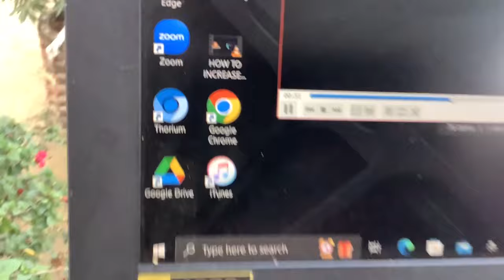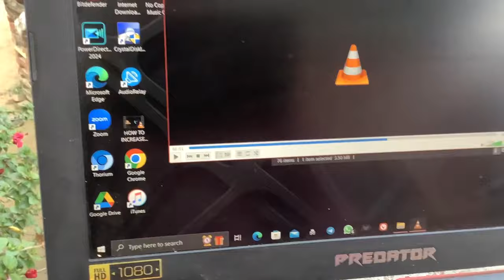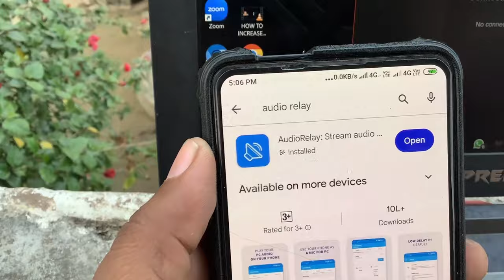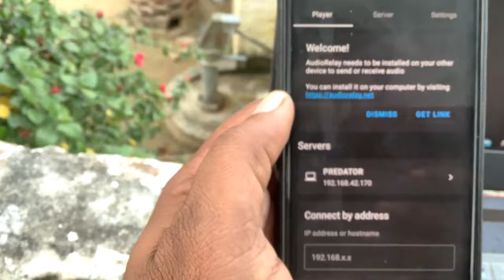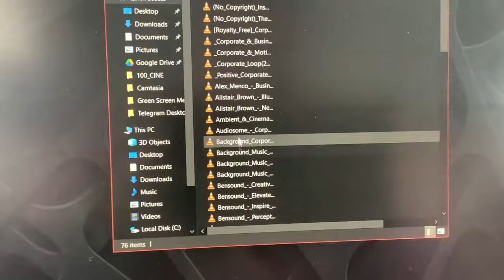Hear Laptop Music on Your Phone: Easy Connection Guide!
🔗 In this tutorial, I'll show you a simple yet effective method to seamlessly listen to your laptop or computer sound on your mobile device using just a data cable! 🎧✨

👉 Have you ever wanted to enjoy the audio from your laptop on your mobile without any complicated setups or additional accessories? Look no further! In this step-by-step guide, I'll walk you through the process of connecting your laptop or computer sound to your mobile phone using a data cable.

🔌 Whether you're watching a movie, listening to music, or just want to enhance your gaming experience, this method allows you to effortlessly transfer audio from your laptop to your mobile device. No need for Bluetooth or Wi-Fi – just a simple USB cable!

📱 Follow along as I demonstrate each step, from selecting the right cable to configuring the settings on both your laptop and mobile phone. This technique works across various operating systems, making it a versatile solution for everyone.

🤔 Curious about the benefits? Not only does this method eliminate the need for additional hardware, but it also provides a stable and high-quality audio connection. Plus, you can enjoy your laptop's audio through your favorite mobile headphones, adding a personal touch to your entertainment setup.

🎥 Don't miss out on this handy trick! Watch the video now to learn how to connect your laptop sound to your mobile effortlessly. Enhance your audio experience and make the most out of your devices!

👍 If you find this tutorial helpful, don't forget to give it a thumbs up, subscribe for more tech tips, and hit the notification bell to stay updated on the latest content.

Need Shopping--
Here is the Best Deals on amazon-